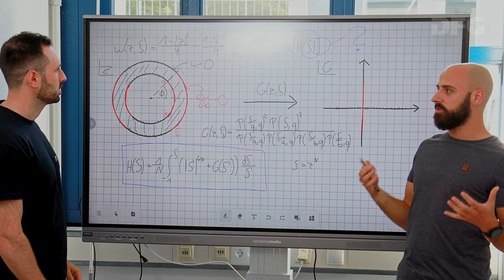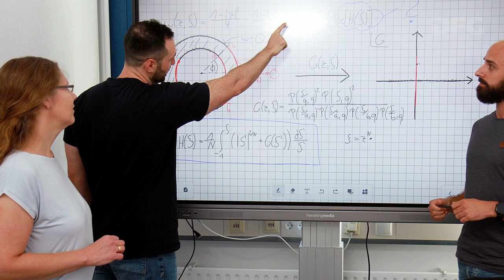Heinz Maier-Leibnitz-Preisträgerin Clarissa Schönecker im Porträt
Juniorprofessorin Dr.-Ing. Clarissa Schönecker, Strömungsmechanik, RPTU Kaiserslautern-Landau

Mit Fragen der Strömungsmechanik in miniaturisierten Systemen befasst sich Clarissa Schönecker. Auf dieser Mikroebene herrschen andere physikalische Gesetzmäßigkeiten als in Makro-Maßstäben. Um die Geschwindigkeit von Körpern nah an der Oberfläche zu vermessen, nutzt sie eine sehr empfindliche optische Messmethode, die Fluoreszenzkorrelationsspektroskopie. So konnte sie zeigen, dass die Verformbarkeit der Oberfläche eines Festkörpers große Auswirkungen auf die Umströmung und auf den Widerstand hat. Sie wies zudem nach, dass sich Körper mit elastischen Oberflächen beim Sinken durch ihre Verformbarkeit beschleunigen, anstatt eine konstante Geschwindigkeit zu erreichen, wie es bei starren Körpern der Fall ist. Selbst sehr kleine Verformungen verändern die Geschwindigkeit deutlich. Ihre Arbeiten sind für eine ganze Reihe von technischen Anwendungen relevant, etwa für die Katalyse oder die Kühlung von Schaltkreisen.